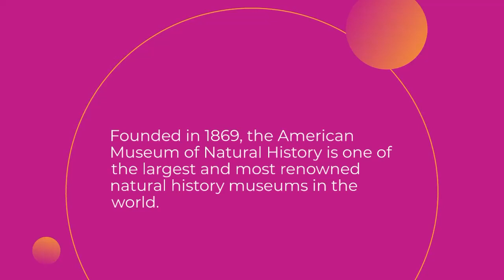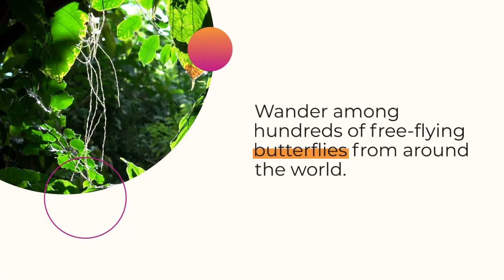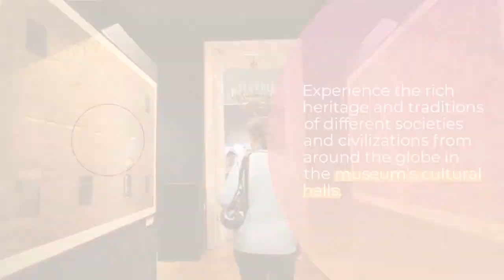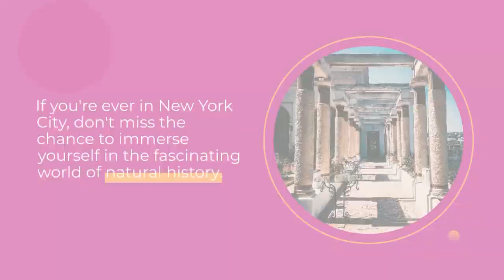Top 12 interesting things about the American Museum of Natural History - New York City, USA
Brief description of the top 12 interesting things about the American Museum of Natural History in New York City, USA:

Rich History: The American Museum of Natural History (AMNH) is one of the largest and most renowned natural history museums in the world. It was founded in 1869 and has since become a symbol of scientific discovery and education.

Iconic Exhibits: The museum's iconic exhibits, like the colossal Barosaurus skeleton and the towering Tyrannosaurus rex, captivate visitors of all ages. The Dinosaur Halls are a must-see for dinosaur enthusiasts.

The Hayden Planetarium: Part of the AMNH, the Hayden Planetarium offers immersive space shows, including the famous "Dark Universe" and "Space Show" narrated by celebrities like Neil deGrasse Tyson.

The Blue Whale: As the largest mammal on Earth, the blue whale replica suspended from the ceiling in the Milstein Hall of Ocean Life is a breathtaking sight.

The Butterfly Conservatory: Visitors can escape to a tropical paradise within the museum through the Butterfly Conservatory, where thousands of butterflies from around the world flutter freely.

The Rose Center for Earth and Space: The Rose Center houses the stunning Hayden Sphere, which displays the 13-billion-year cosmic journey, highlighting the wonders of the universe.

The Hall of Minerals and Gems: Featuring over 5,000 dazzling specimens, this exhibit showcases some of the world's rarest and most precious minerals and gemstones.

The Hall of Biodiversity: Discover Earth's immense biodiversity and the importance of conservation efforts in this interactive and visually striking exhibit.

The Milstein Family Hall of Ocean Life: Journey into the depths of the ocean and encounter lifelike marine creatures, including the giant squid and coelacanth.

The Human Origins and Cultural Halls: Explore human evolution and cultural diversity through artifacts, fossils, and exhibits that provide insights into our shared heritage.

The Discovery Room: Perfect for young explorers, the Discovery Room offers hands-on activities and interactive displays that encourage curiosity and learning.

Ongoing Research: Beyond the exhibits, the AMNH is actively involved in groundbreaking scientific research, fostering an environment of discovery and innovation.

In conclusion, the American Museum of Natural History in New York City is a treasure trove of knowledge and wonder. With its iconic exhibits, interactive experiences, and ongoing research, the museum continues to inspire generations of visitors to appreciate the natural world and the universe around us.